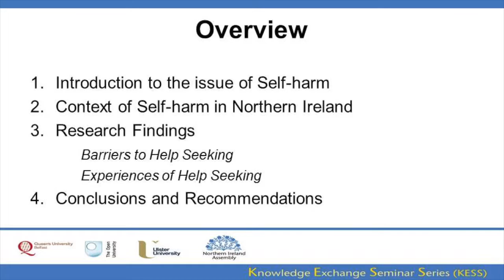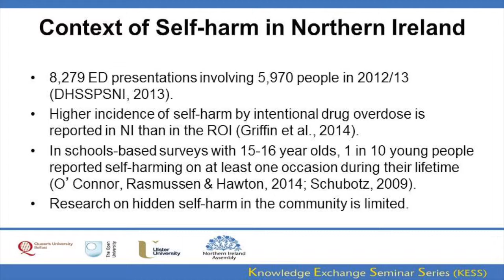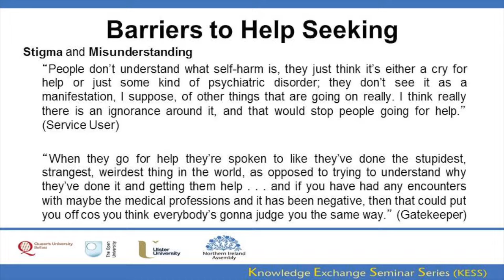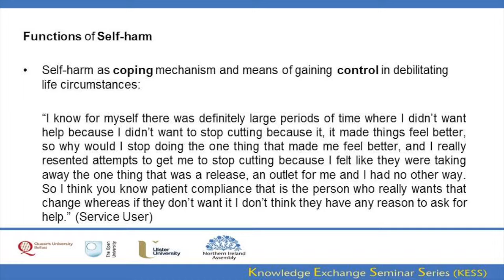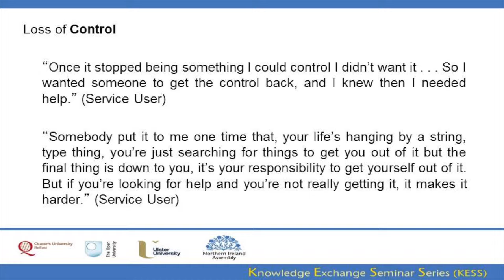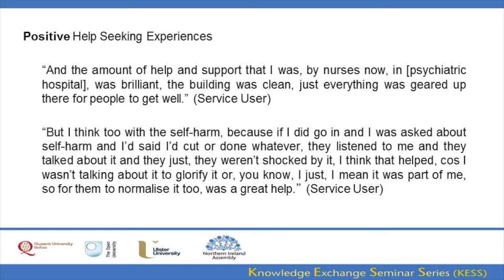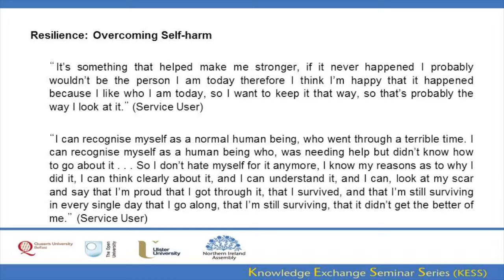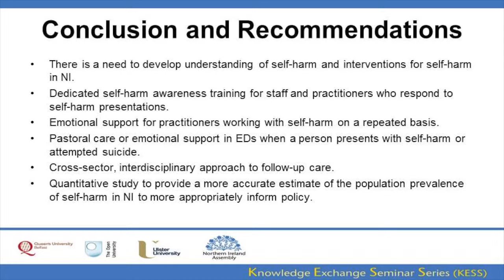4 November 2015 - Self-harm and Help-seeking: Service-User and Practitioner Perspectives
Dr Maggie Long, Dr Roger Manktelow, Dr Anne Tracey (Ulster)

Self-harm is a significant public health issue and an important risk factor for suicide, about which there is a lack of Northern Ireland-based research. Self-harm is recognised to be considerably more prevalent than is suggested by reported figures based on hospital emergency department presentations.  Self-harm is often a hidden behaviour, and thus the extent of the phenomenon is unknown.  Help-seeking is a crucial factor in suicide intervention, yet it is a complex and difficult process for people who self-harm.  This presentation reports on the findings from qualitative research, which aimed to understand experiences of self-harm and help-seeking from the perspectives of people with a history of self-harm and practitioners experienced in working with the behaviour. It focuses on data collected from one-to-one interviews with participants (n=30) recruited at a community level, independent of statutory services, to gain insight into hidden self-harm. It outlines key findings that provide understanding about the onset of self-harm, experiences of disclosure, help-seeking and treatment services, as well as suggestions for encouraging help-seeking and improving support for people who self-harm. The presentation concludes considering the findings’ relevance for enhancing understanding of this under-researched issue and informing service provision and policy in Northern Ireland.